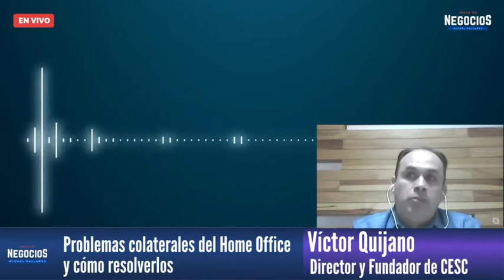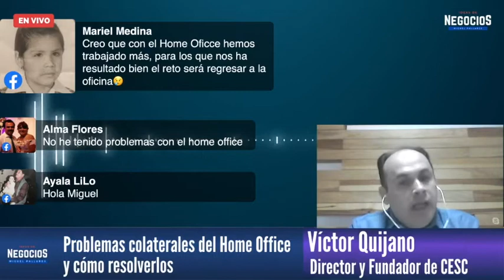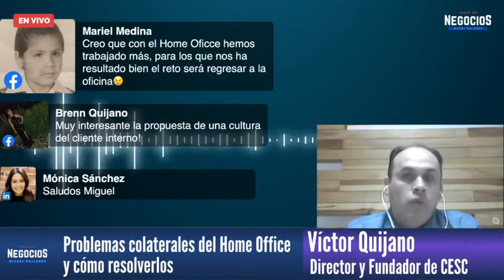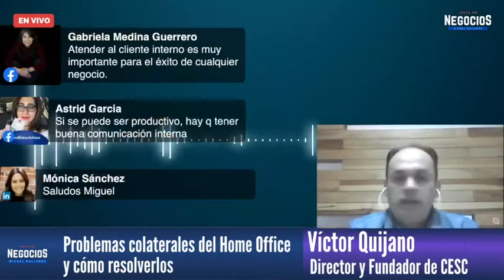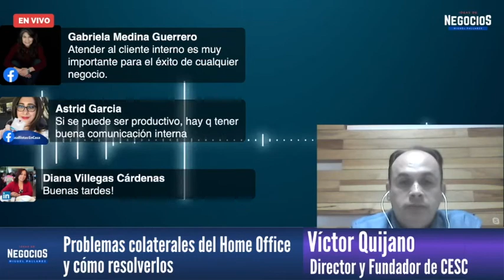La importancia de cuidar a tus clientes internos y que tu empresa no muera en esta pandemia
Entrevista con Víctor Quijano, Director y Fundador de CESC

Hablamos sobre los problemas que pueden surgir en el servicio interno de las empresas a causa de adoptar la cultura del home office y la falta de atención  los clientes internos.

CESC es un despacho de capacitación especializado en la calidad del servicio al cliente, lo que les permite a nuestros clientes obtener mejores resultados, por el grado de experiencia y conocimiento que hemos adquirido en todos estos años. Fuimos pioneros en calidad en el servicio en México, cuando iniciamos operaciones en 1998, ya que no existían más empresas especializadas solo en este tema tan delicado. Hoy, ya existen más empresas, pero todavía seguimos siendo la única organización en México y América Latina que ha desarrollado investigaciones para conocer mejor a los clientes de la región, sus problemáticas, y las acciones que permiten que perciba un mejor servicio, generando su satisfacción y por lo tanto su lealtad.

 Victor Quijano es un Experto en el Servicio al Cliente, quien ha dedicado más de 22 años de su vida profesional a la investigación, perfección y difusión de las  técnicas y herramientas más adecuadas que pueden aplicarse para mejorar de forma significativa la cultura de Servicio al cliente evolucionando de un enfoque Reactivo común a un enfoque Proactivo que es el nivel de excelencia en el servicio que los consumidores buscan en México y Latinoamérica . Es autor de 6 libros y actualmente participa activamente con La Universidad la Salle impartiendo clases y diplomados especializados en Servicio al Cliente. Ha colaborado con más de 2,000 empresas y ha logrado capacitar a más de 20,000 personas durante su trayectoria.